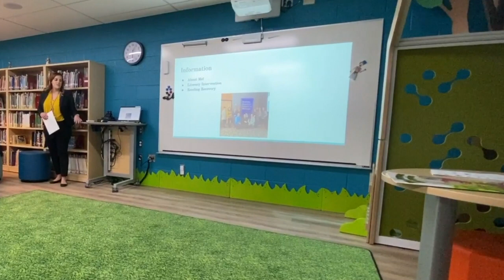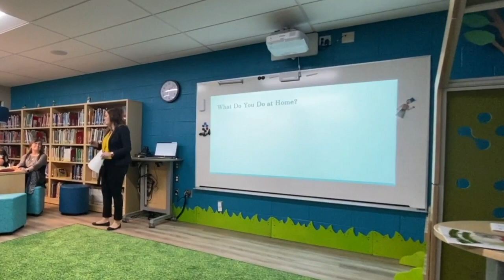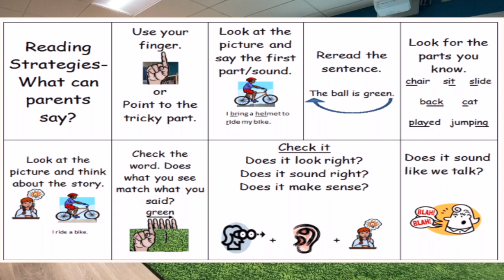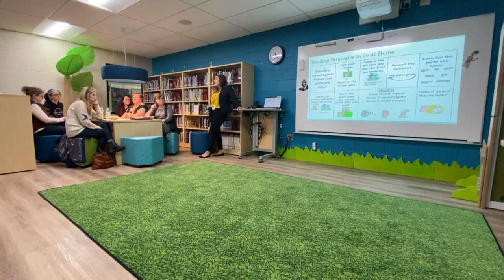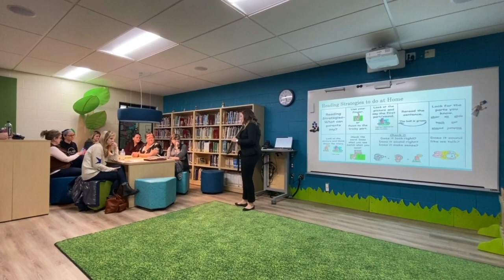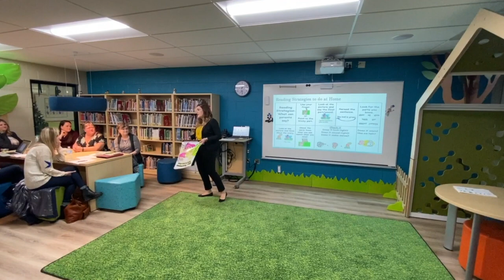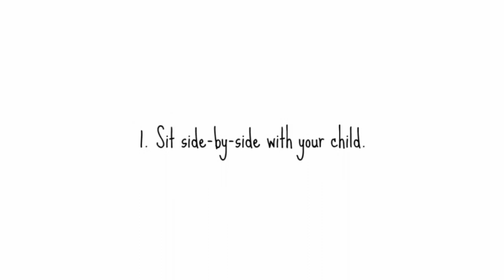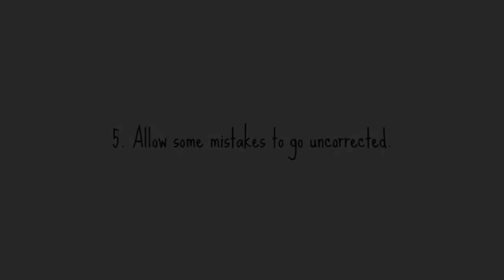Brendel PTO Reading Recovery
Reading Interventionist and Reading Recovery Specialist for GBCS, Ms. Lorna Bell is a guest at the Brendel Elementary PTO to help parents build literacy skills at home.